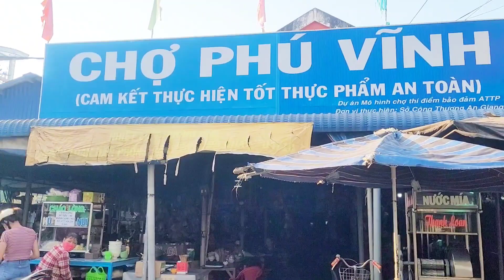Video sharing rural markets..sharing street food..life..Vietnamese culture#kha đó đây#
Hello everyone my name is kha do day,..Everyone, please remember to subscribe to support...Thank you..Wishing you and your family always healthy and happyEveryone, remember to follow the channel and watch videos to know more about Vietnam..thank you